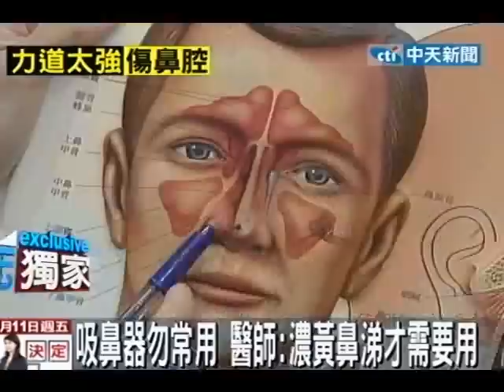電動吸鼻機藏危機 男童鼻黏膜被吸到出血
中天新聞》近日天氣越來越冷，很多家長看到小朋友鼻涕流不停，會使用電動吸鼻機吸鼻涕，卻沒想到吸到流血，對此醫師表示，吸鼻機不需要常用，除非是濃黃鼻涕或是呼吸困難，如果是清澈的鼻涕，則根本不需要讓它流出來就好。